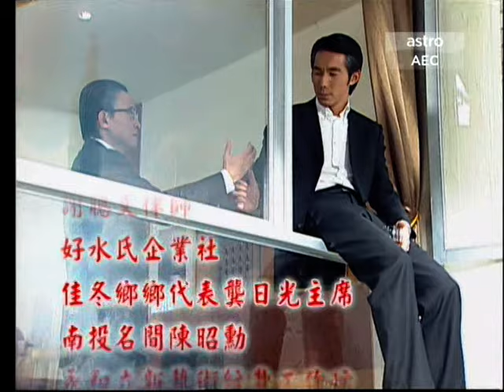The Spirit of Love - Ending Theme Song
Taiwanese Drama